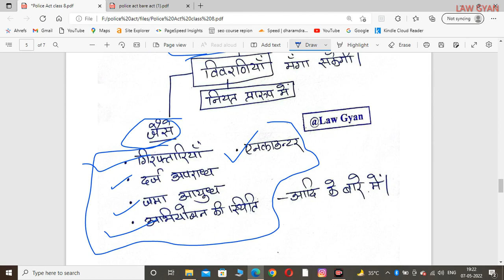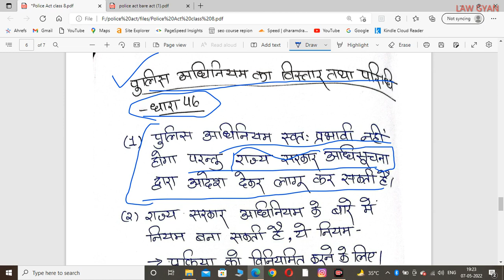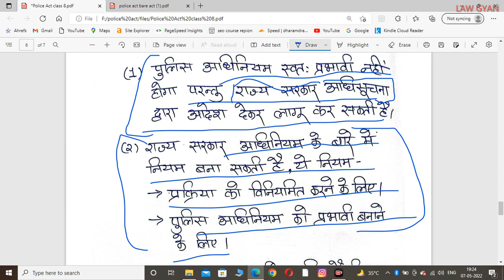Police Act || UP APO || Class 8 || Police Act 1861 For APO Preparation || Law Gyan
UP APO VACANCY 2022 ।। UP APO PREPARATION || UP APO EXAM DATE

law gyan telegram channel link

( इस टेलीग्राम channel पर आपको law से संबंधित बहुत महत्वपूर्ण video मिलेंगे । )
अगर दिया गया लिंक खुल नही रहा तो आप मोबाइल में telegram app download करके उसमें law gyan सर्च करें या फिर टेलीग्राम download करके दुबारा लिंक पर क्लिक करे।

query related to